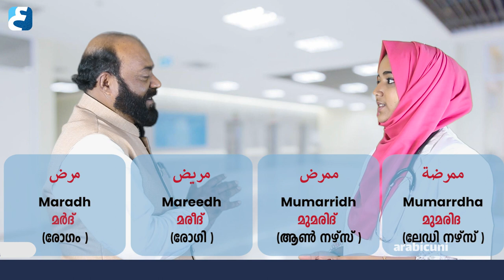അറബികളായ രോഗികൾ വരുമ്പോൾ ഇവ തീർച്ചയായും അറിഞ്ഞിരിക്കുക | Medical Tips | Part 3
SPOKEN ARABIC COURSE FOR MEDICAL PROFESSIONALS
🔴Special course for Doctors, Dentist, pharmacist, nurses, physiotherapist, optometrist,medical lab technicians & other medical professionals

🔴പുതിയ ബാച്ച് ബുധൻ (08th ഫെബ്രുവരി) തുടങ്ങുന്നു

കോഴ്സിന്റെ പ്രത്യേകതകൾ
*✅പേർസണൽ ട്രൈനിങ് (നിങ്ങളുടെ profession വേണ്ടിയുട്ടുള്ളവ പേർസണലായി പഠിപ്പിക്കുന്നു)*

 *✅️Face to Face training through Zoom*

*✅കാലാവധി മൂന്ന് മാസം*

*✅️നിങ്ങളുടെ ഒഴിവ് സമയത്തിന് അനുസരിച്ച് പഠിക്കാനുള്ള അവസരം ..morning, evening & night sessions*

*✅️എല്ലാ ക്ലാസ്സിന്റെയും Recorded video യും Study material  നൽകുന്നതാണ്*.

*✅️കോഴ്സിലുടനീളം  നിങ്ങളുടെ കൂടെ പേർസണൽ ട്രൈനെർസ് Whatsapp ൽ രാവിലെ 9.30 മുതൽ രാത്രി 12 മണി വരെ ഇന്ത്യൻ സമയം ഉണ്ടായിരിക്കുന്നതാണ്*

*✅ഏത് തുടക്കക്കാർക്കും അനുയോജ്യമായ സിലബസ്*

*✅️കൂടുതൽ വിവരങ്ങൾക്കും അഡ്മിഷൻ എടുക്കാൻ വേണ്ടിയും ബന്ധപ്പെടുക👇*